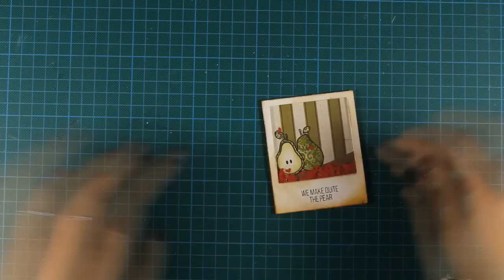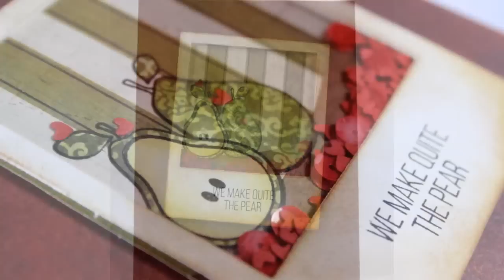Valentine's Card - We make quite the pear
Step by step video on creative a shaker card for Valentine's day.

• *PRE-ORDER Ranger MINI ROUND FOAM REFILLS for Mini Round Ink Blending Tools IBT40972